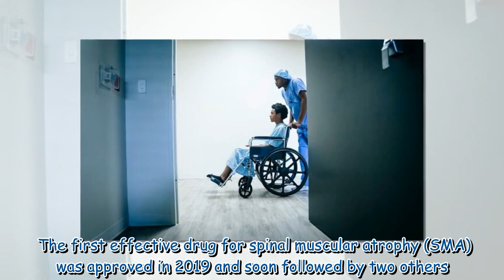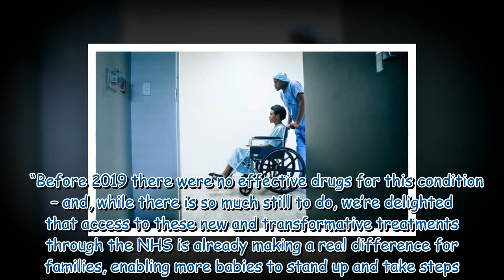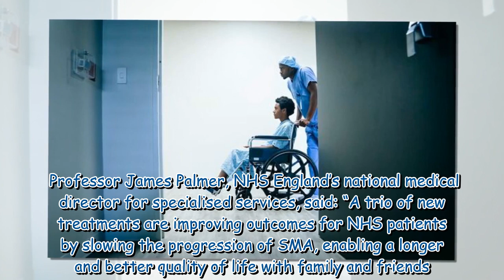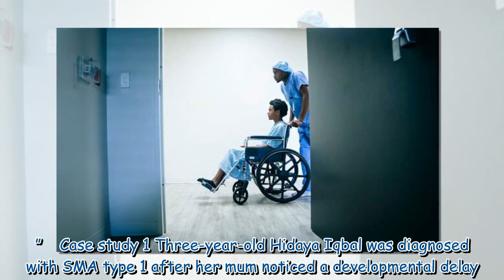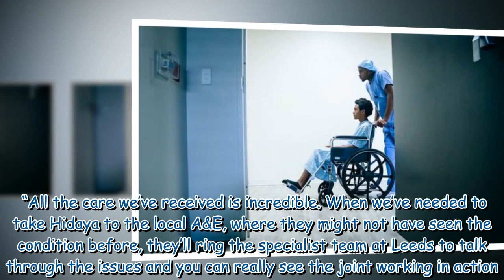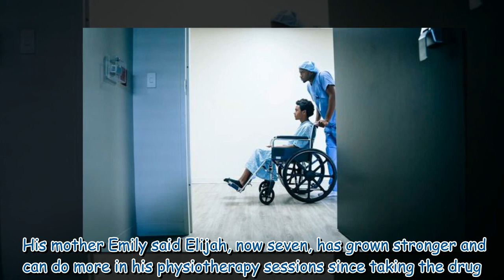Survival rates rise for children with rare muscle-wasting disorder